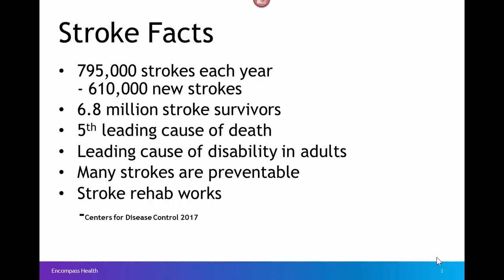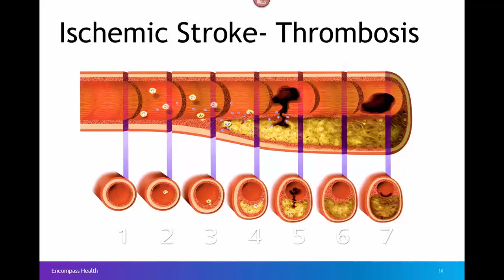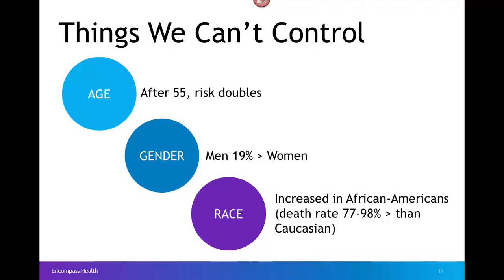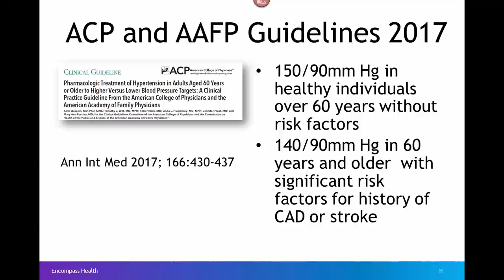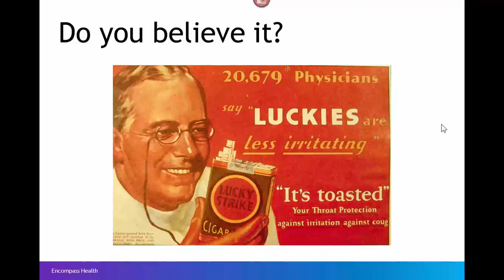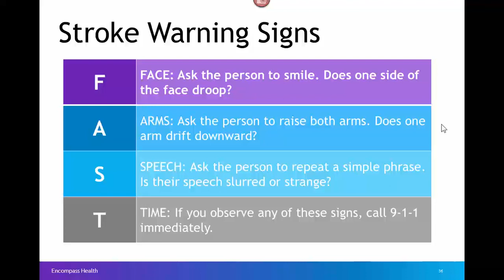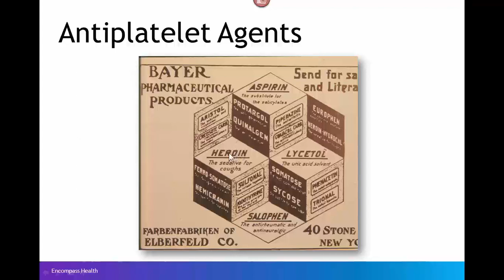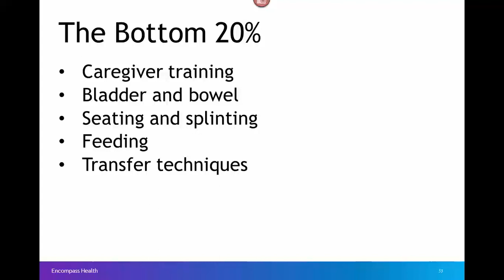Stroke | Why it Happens & Prevention | Encompass Health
Dr. Richard Senelick explains why a stroke happens and how can we prevent it.